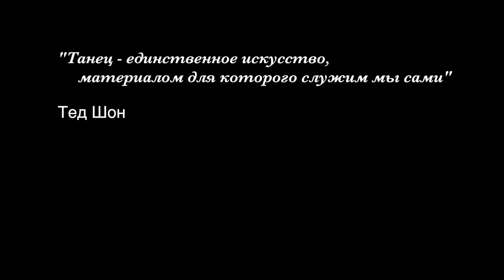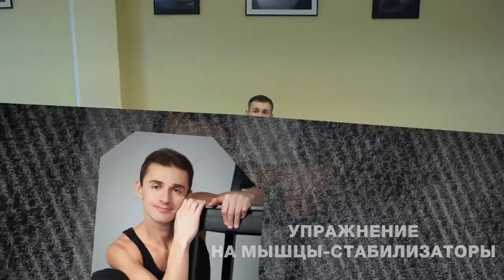Видеоблог Салтыкова СергеяВыпуск 23 Какие навыки нужны для трюков?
Это видео о том, какие навыки нужно тренировать, чтобы делать трюки лучше, легче и красивее.